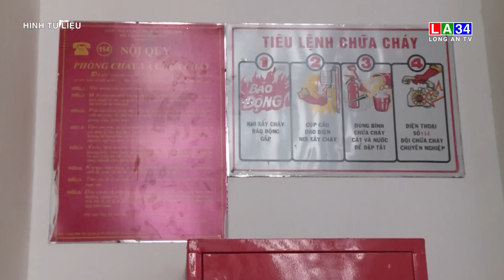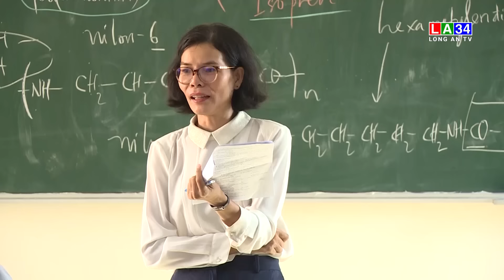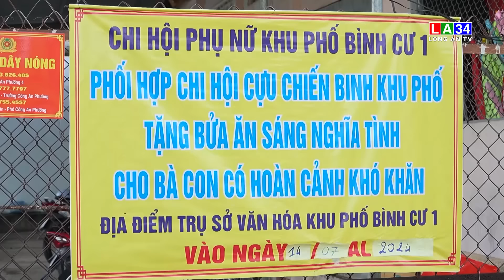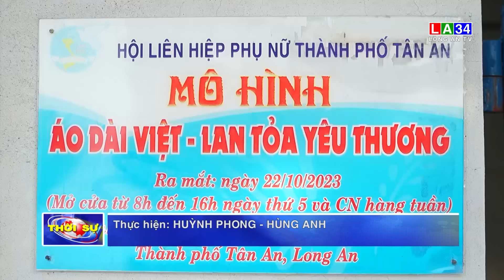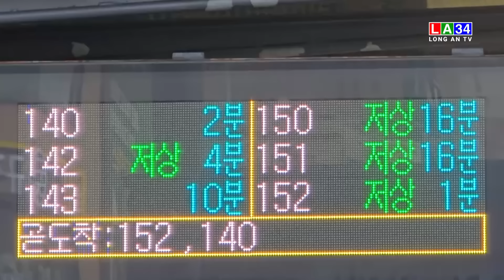Bản tin Thời sự sáng 28/10/2024 I Long An TV